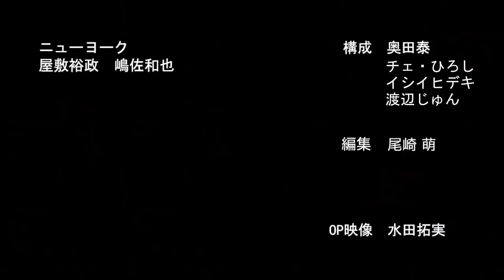【クイズ】ニューヨーク非公式botから出題！過去に言ったこと覚えているのか？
《関連リンク》
ニューヨークbot

同期芸人デニスのTikTokがとんでもないことになってるのでいろいろ聞きました

【1位】
ニューヨークの人生を漫画にした「芸人の生き様チャンネル」を本人が見た結果

2010年デビュー

1986年5月14日生まれ

1986年3月1日生まれ